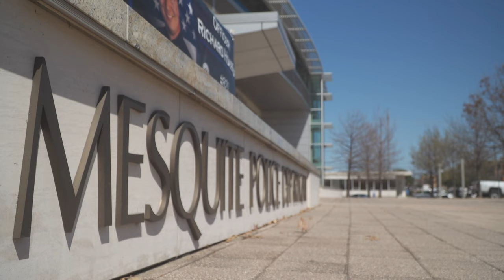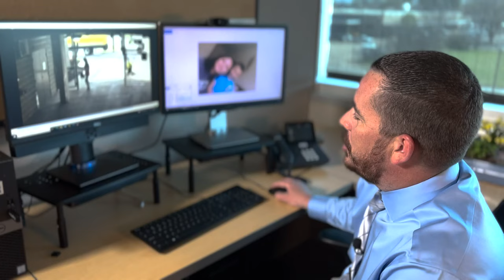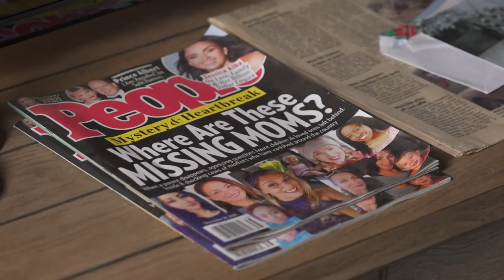Prisma Reyes vanished 'like smoke in the wind.' Now new video is being released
Prisma Reyes disappeared three years ago this week. Detectives hope new leads will come in to help them solve the case.

In April 2019, 26-year-old Prisma Reyes vanished.

"I just don’t see how, and I said it before, how someone could just disappear like smoke in the wind," said Dan Fuchs, Reyes' step-father.

Fuchs said just before she disappeared, Reyes called a bunch of people she knew.

"She was confused. She didn’t know what was going on. She thought she was talking to one person, but she was actually talking to someone else," said Fuchs.